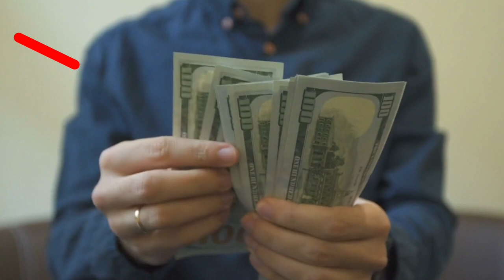DATE OF EXIT क्या है||DATE OF EXIT कब और कैसे अपडेट होती है||गलत डेट ऑफ़ एग्जिट कैसे सही होती है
My Mic
My Tripode
green background

date of exit kitne din me update hota hai
date of exit correction in pf
date of exit ke kitne din baad pf nikal sakte hain
date of exit update hone ke kitne din baad pf nikal sakte hain
job chodne ke kitne din baad date of exit update kar sakte hain
how to change wrong date of exit in epf online hindi
how to correct date of exit in pf 2023
how to update date of exit in pf 2023
what is date of exit in epf